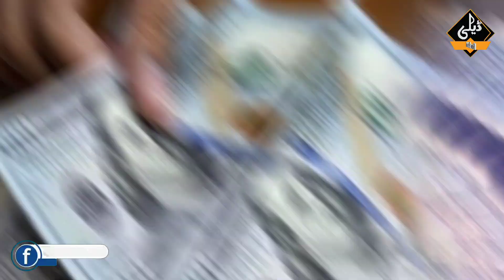Dollar Price Increase In Pakistan | Today Dollar Rate | Dollar Ki Nai Kimat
Dollar Price Increase In Pakistan | Today Dollar Rate | Dollar Price | Dollar Ki Nai Kimat Kya Hei ?